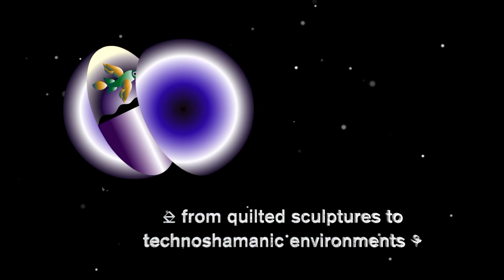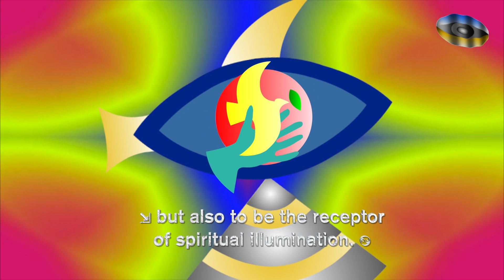Angelo Plessas for Acne Studios SS22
Presenting a collaboration with Greek artist and technoshaman Angelo Plessas 💫

Born from his interview and art portfolio in the relaunch issue of Acne Paper, the limited-edition capsule features embroidered patches based on Angelo’s Noospheric Cape project – an exploration of the cape as a ritualistic tool, exploring spirituality, cultural heterogeneity, and healing.